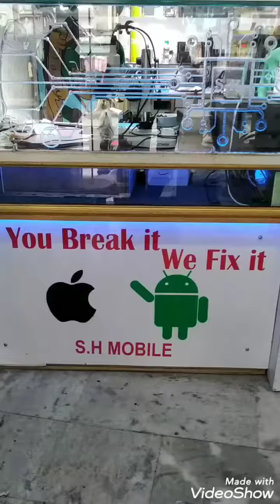microscope zoom in zoom out problem solve by | Shailesh maniya | shmobilerepairinglab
hello my friend in this video we learn how to solve microscope lens blur problam by shailesh maniya  sh mobile repairing lab. This is our hardware level class (basic to pro mechanic)where we teach chip level hardware and how to develop hand skills. we are Surat, Gujarat  based training center.